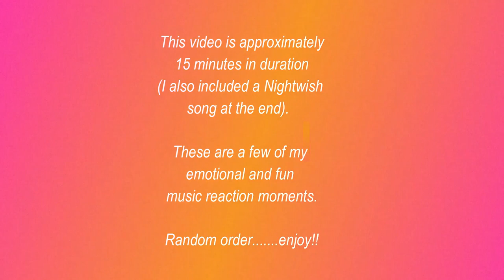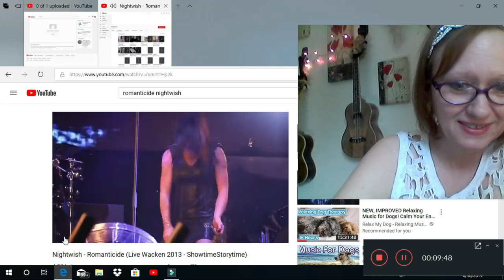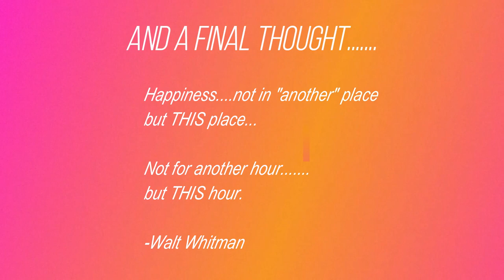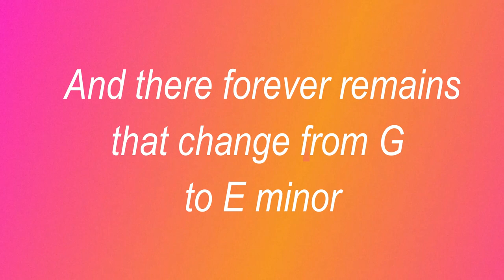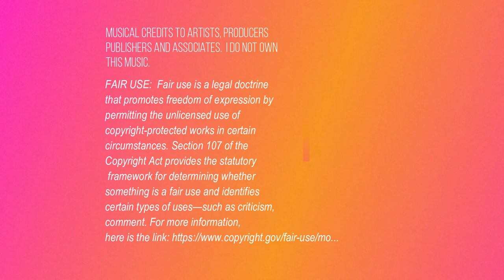REACTION COMPILATION (JAW DROPPING AND EMOTIONAL) MOMENTS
Hope you enjoy this, it was really wonderful putting this together for you!

In no particular order, you will enjoy a few snippets of several (not all videos are included) of my emotional moments as the camera captured my reaction to these songs for the very first time!  Some moments are fun, some silly, some powerful and some poignant.

Special thanks goes to Peter B (channel link below) for inspiring this idea.  He recently compiled his top reactions, and I thought the idea was so brilliant, that I am copying his idea, (well sort of copying).  I decided to try to capture several of my 'jaw dropping' moments.  I'd also like to give a shout out to the people that suggested these songs, Thank YOU.

Close to the end of this compilation (about 15 minutes in), I include my most emotional reactive moment thus far.   I end the video with a Nightwish song.

If you like this, please let me know.

Be sure to check out my friend and fellow reactor, Peter B vids.  There you'll find thorough, relevant, informative, and entertaining reactions.  You'll enjoy his honest feedback, that 'calls it like he sees it'.  Peter is a stroke survivor and uses YouTube as a sort of 'therapy'.